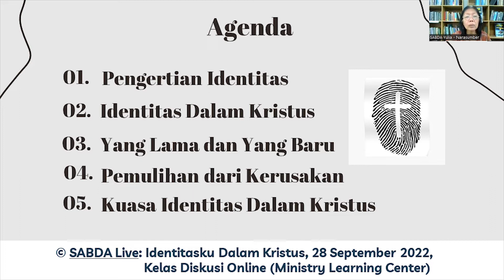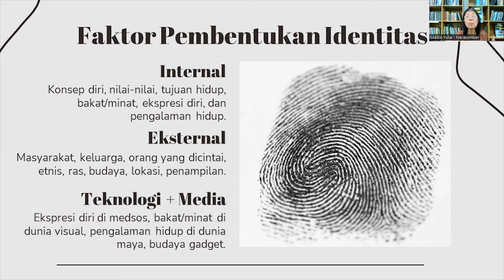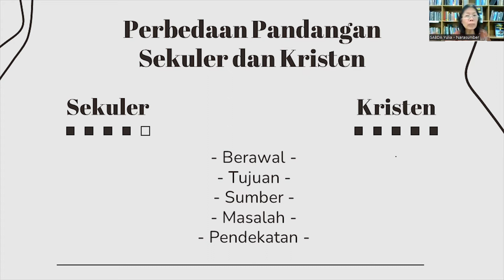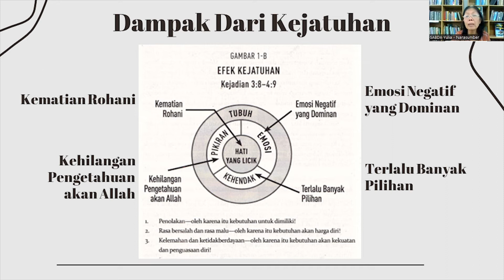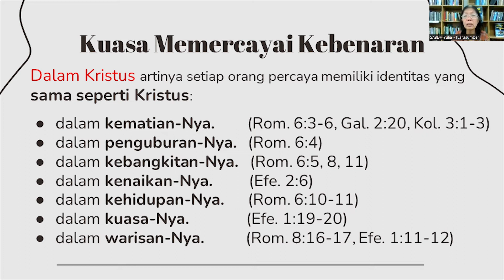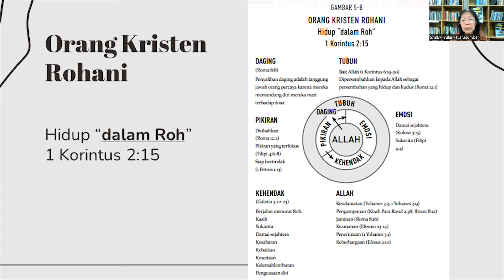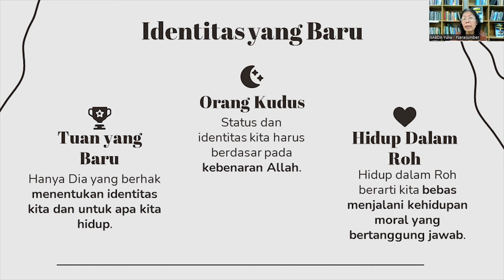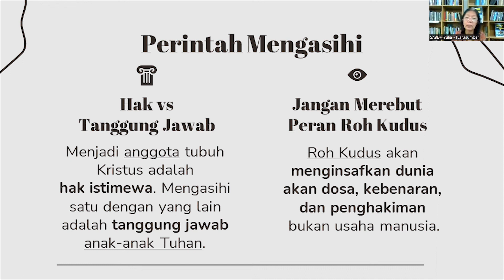Yulia Oeniyati - Identitasku Dalam Kristus (IDK)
SABDA Ministry Learning Center

Judul: Identitasku Dalam Kristus (IDK)
Pembicara: Yulia Oeniyati

Modul dan kelas diskusi Identitasku Dalam Kristus (IDK) akan menolong kita mengerti identitas diri seseorang di dalam Kristus.

Melalui presentasinya dalam pembukaan kelas MLC - Identitasku Dalam Kristus (IDK), Ibu Yulia Oeniyati berbagi overview modul tentang pengertian identitas, identitas dalam Kristus, yang lama dan yang baru, pemulihan dari kerusakan, serta kuasa identitas.

Tonton videonya sampai akhir dan dorong diri kita untuk belajar mengenal identitas yang baru dalam Kristus.

Mau ikut kelas Online SABDA berikutnya? Daftarkan diri Anda ke: 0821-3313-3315

Audio:
Google Podcast: SABDA Live